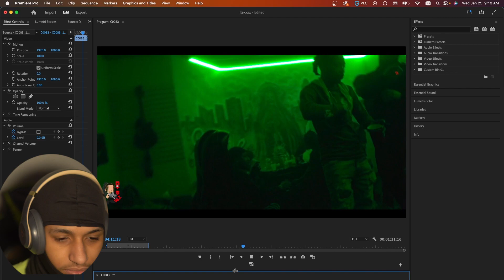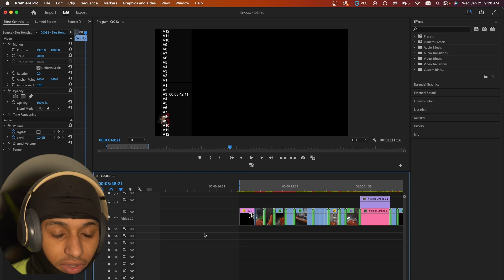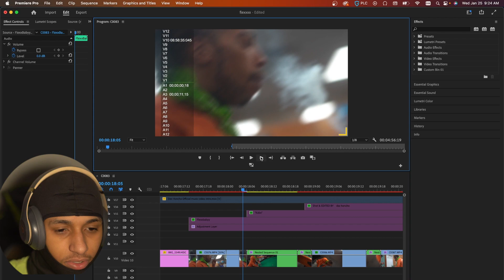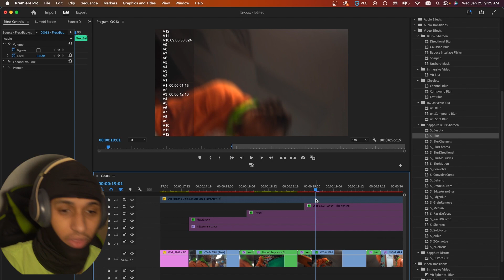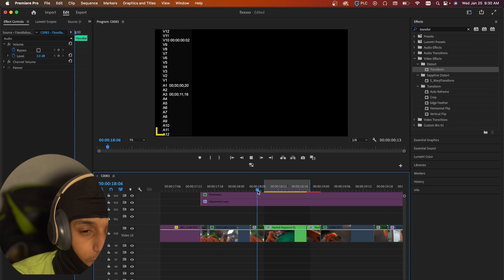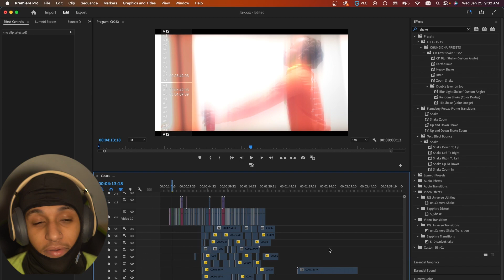How to edit music videos like KanKan/Iayze Music videos(88films Jmoney) Add Motion and flow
if you clicked this video thank you so much ! @kankan6692